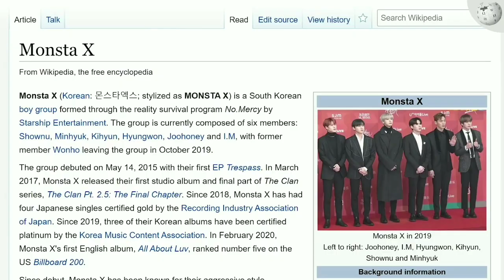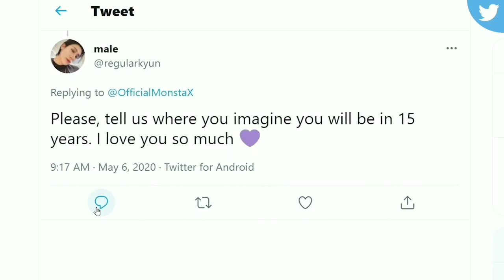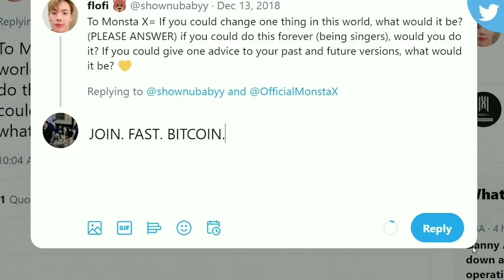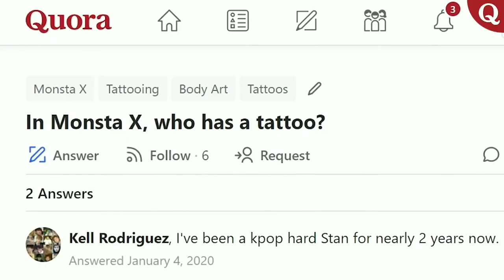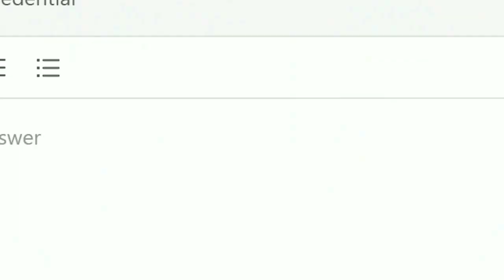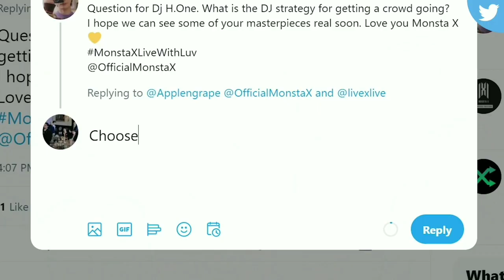when you leave Monsta X for interviews without leader supervision.....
Heyo!🌸
 Hope you are having an amazing day and if you are not then what's better than cheering yourself up with Monsta X???!!

I Wonho you ❤️☀️